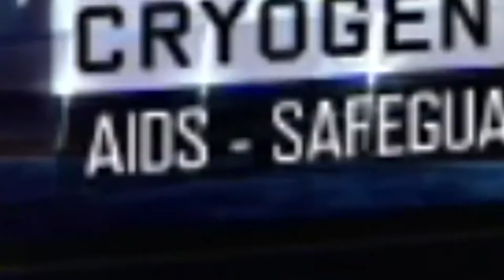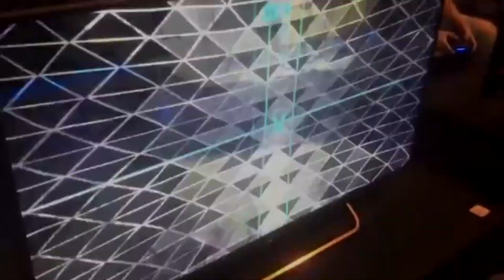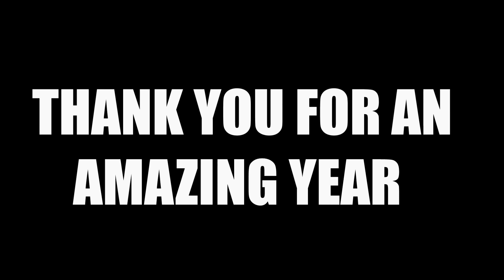Best of 2016!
2016 was a blast! I will have an update video releasing at the end of February to give more conext to the upcoming videos!

-CyberPolarBear

Thank you for being on this journey in 2016 and sharing my best gaming moments last year!